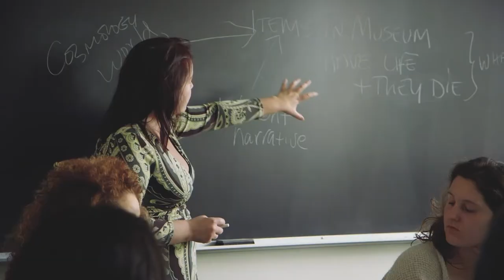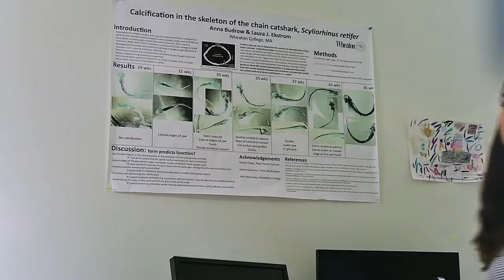Wheaton College Bachelor of Science in Nursing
The Wheaton College Bachelor of Science in Nursing (BSN) is a four-year nursing degree program dedicated to preparing future nurses to take on the modern-day challenges of patient-centered care. Our nursing graduates will be prepared to begin their careers as clinical practitioners, tackling the interconnected issues of health equity, gender and race-based disparities in health care, and global threats to health.